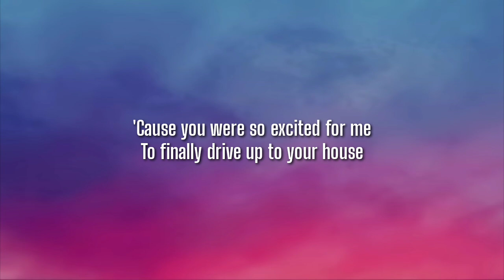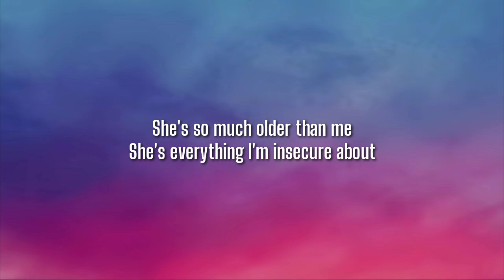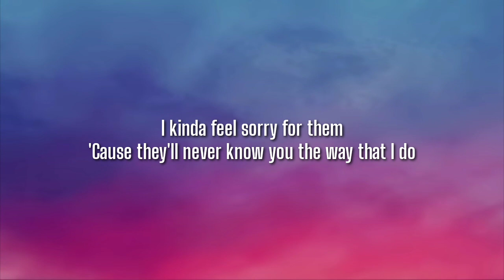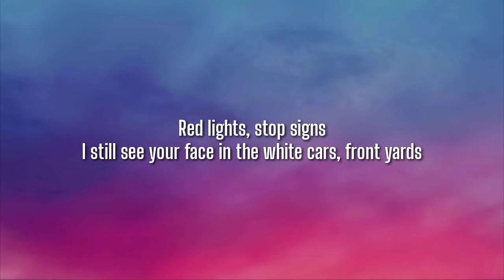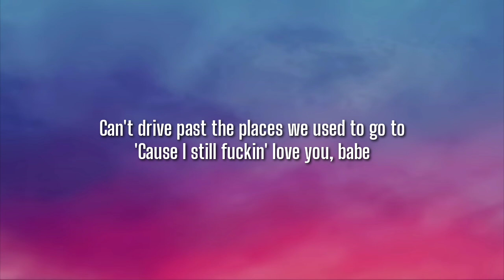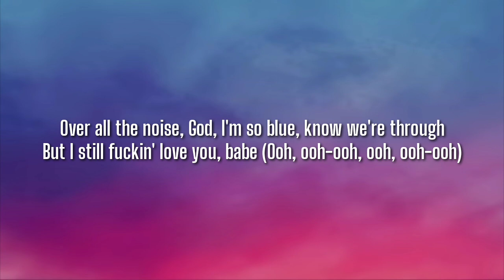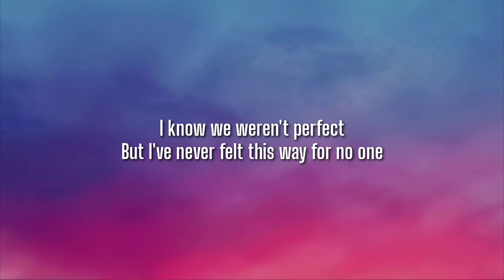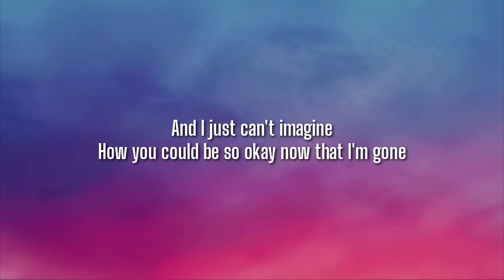Olivia Rodrigo - ​drivers license (Lyrics)